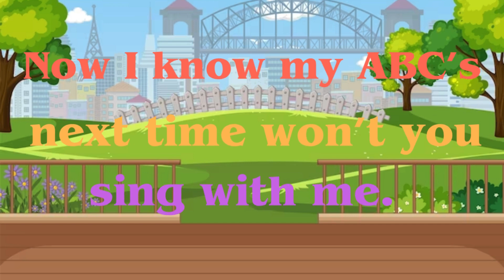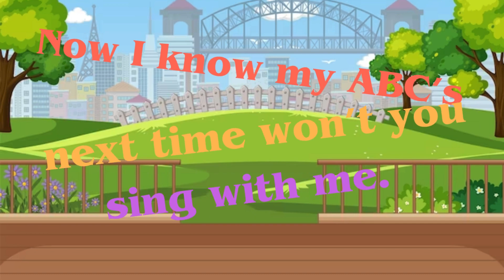Alphabet Song | ABC Song | Phonics Song